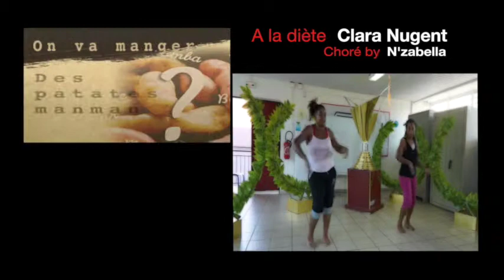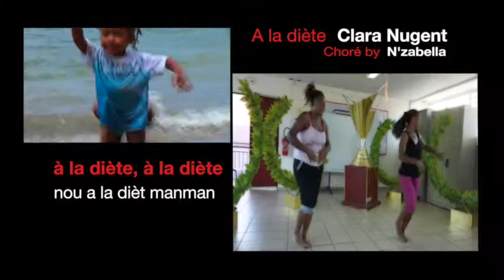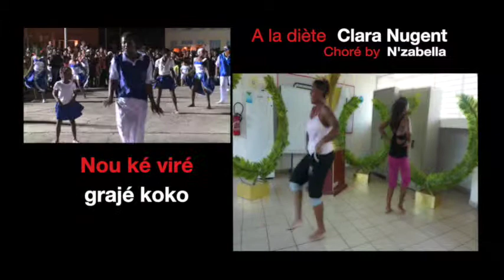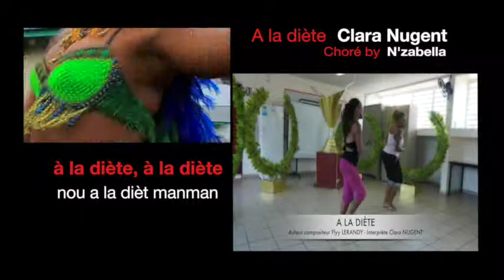Clara Nugent A LA DIETE KARAOKÉ